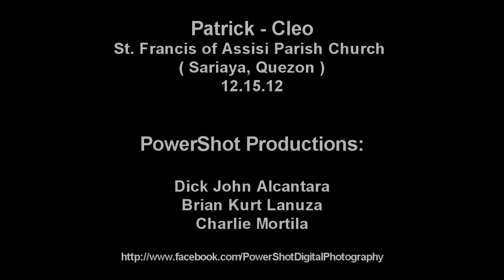Cleo + Patrick (Save the Date) 12.15.12